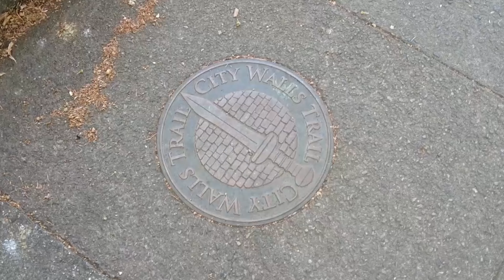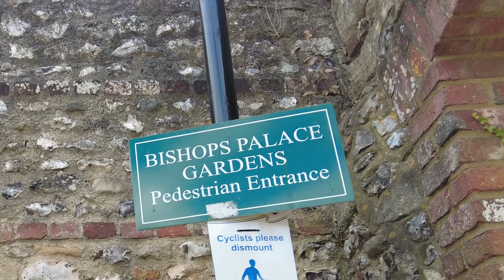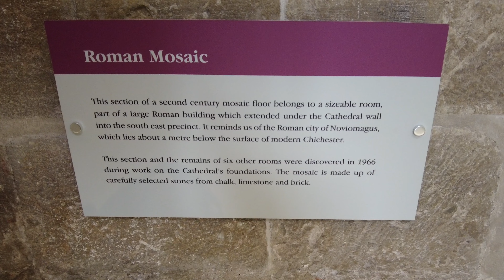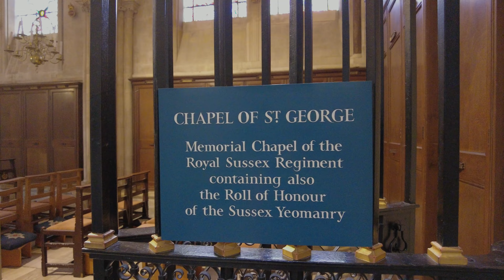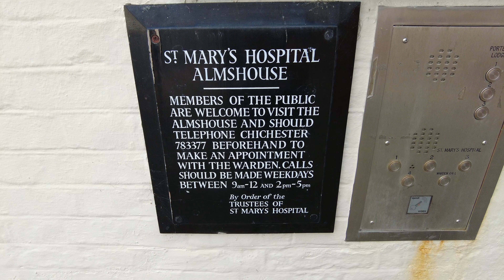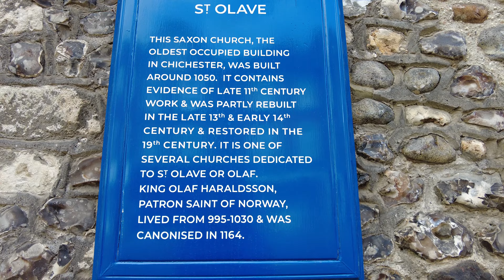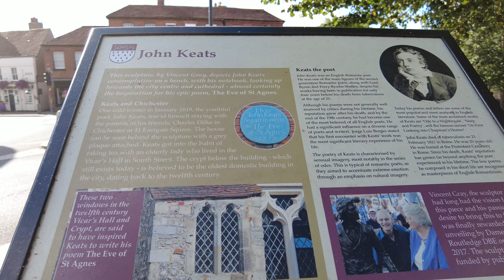A walk around Chichester in West Sussex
A gentle stroll around Chichester with a bit of history thrown in